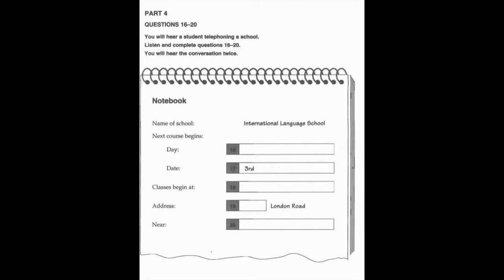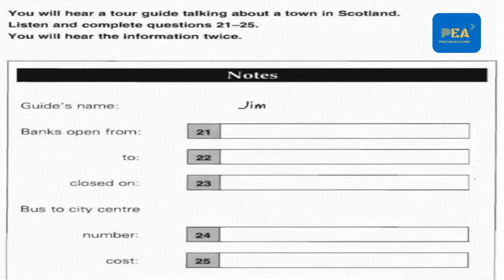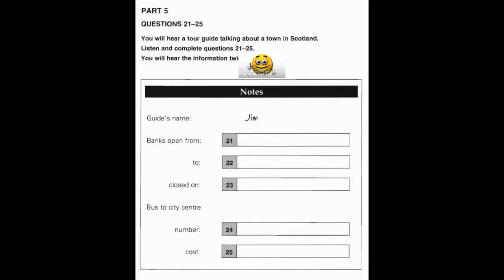A2 LISTENING UNIT 1 WEEK 4